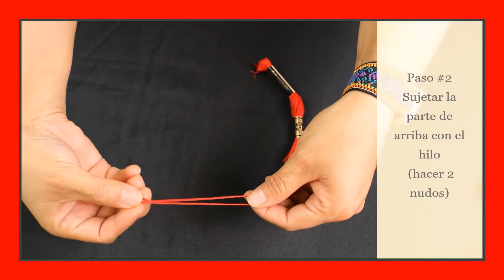Clase de Juguetes / Borla de Graduación de AVANCE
AVANCE San Antonio
Programa de Crianza para Padres/Madres e Hijos
Clase de Juguetes
Productor: Erika Crespo (Facebook: erika.crespo / Instagram: @erikacrespo / Twitter: @erikacrespo123 /  LinkedIn: erika-crespo-4760b11a)